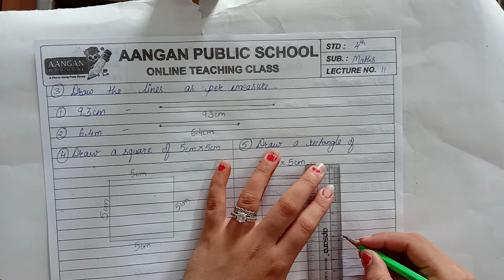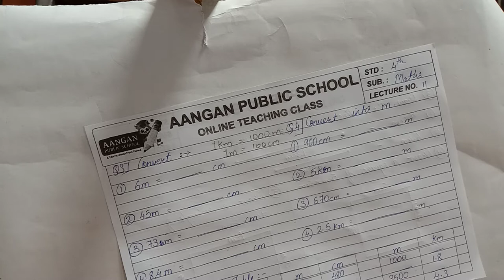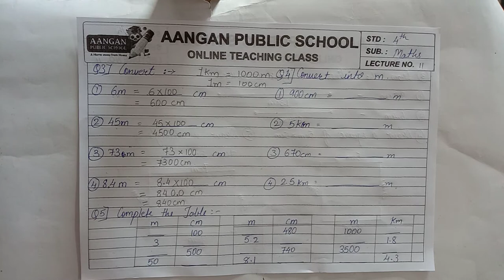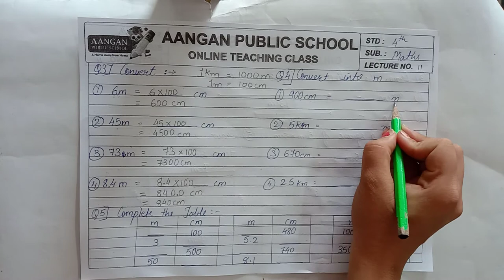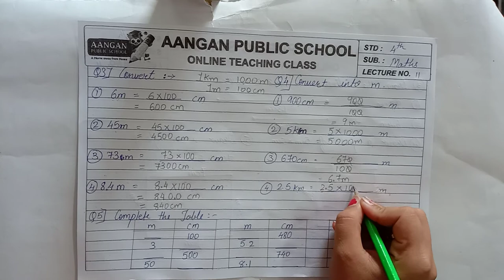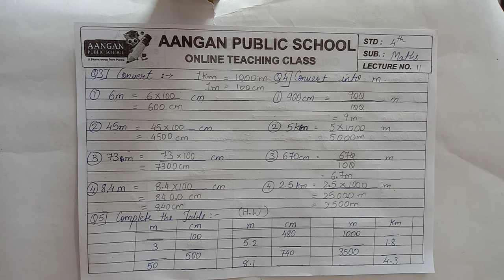Std - 4 - Maths - Lecture 11